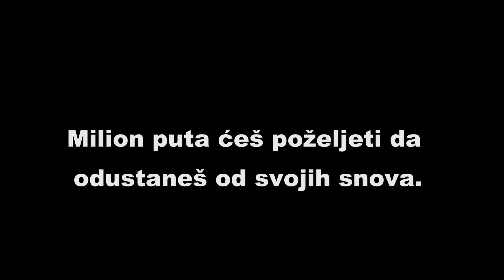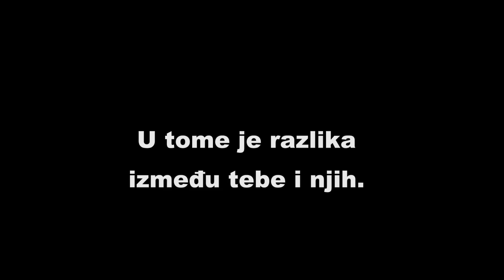Kako pobijediti BOL i SAMOĆU